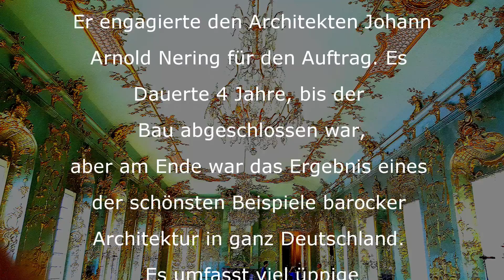Charlottenburg Palace, Berlin, Germany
Charlottenburg Palace is a Baroque palace in Berlin, located in Charlottenburg, a district of the Charlottenburg-Wilmersdorf borough. The palace is the largest former Hohenzollern residence in Berlin.

In 1695, then Frederick III. of Brandenburg ordered the construction of a summer residence for his wife Queen Sophia Charlotte in the village of Lietzow. He hired the architect Johann Arnold Nering for the job. It took 4 years to finish the construction but, in the end, the outcome was one of the finest examples of Baroque architecture in all of Germany. It includes much lavish internal decoration in baroque and rococo styles.

A large formal garden surrounded by woodland was added behind the palace.

During the Second World War, the palace was badly damaged but has since been reconstructed.